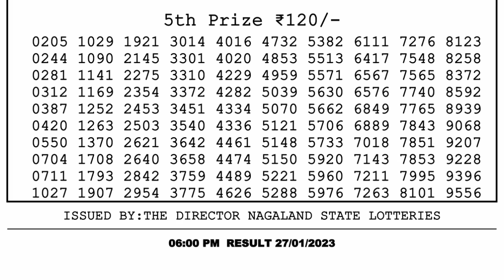🔴Dear Lottery Sambad Live 6pm today 27.01.23 Nagaland State Lottery Result